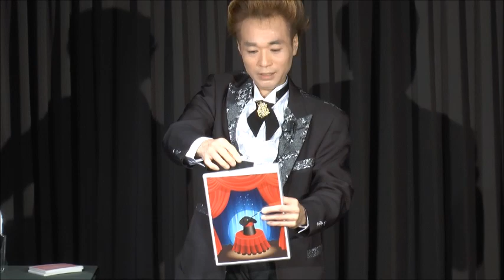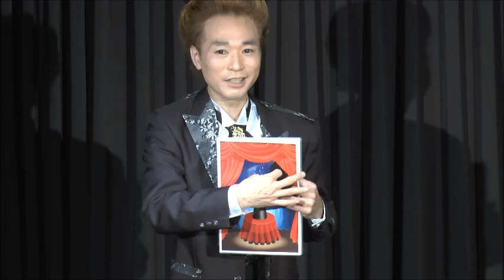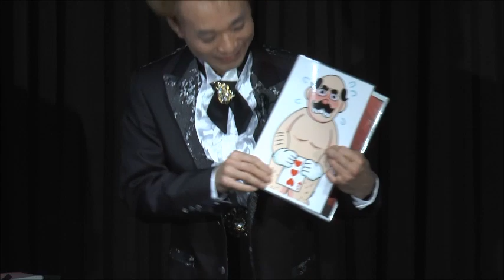爆笑！マジシャンの予言ボード